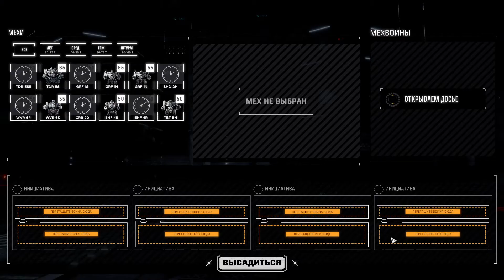Battletech - Роботами закидали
Вот это миссия выпала- четверо против шестнадцати. Просто закидали роботами.